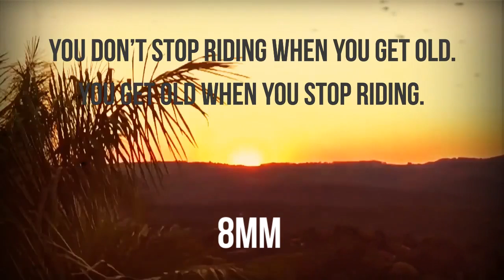Don't stop riding your Bicycle!!!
Make your own video with Game Your Video App.